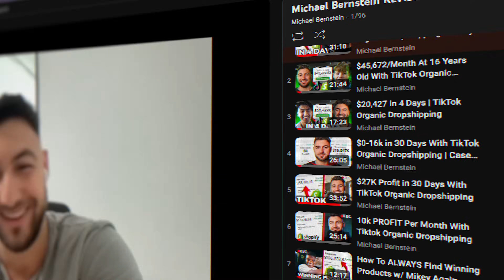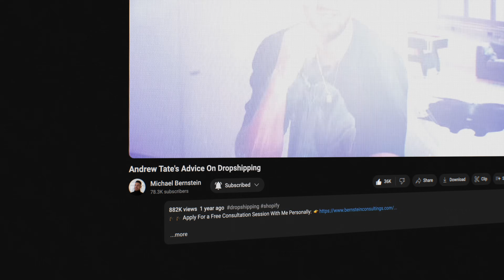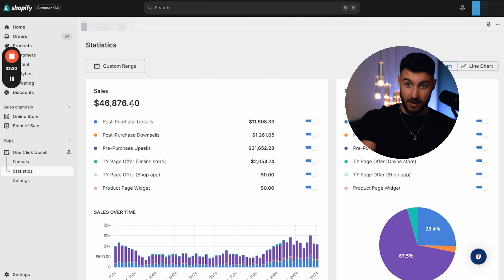Why 99% Of Dropshippers Fail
In this video, i will tell you want you need to do to change if you are not successful with dropshipping. If you are interested in learning about Shopify dropshipping or you have recently started your own dropshipping business, then you should definitely watch this video. Watch the whole video and apply tips and tricks from it on your way to becoming a successful dropshipper.